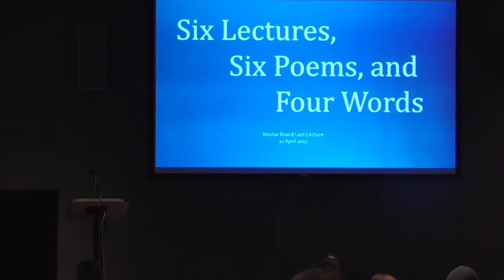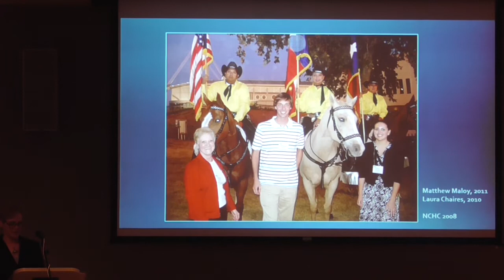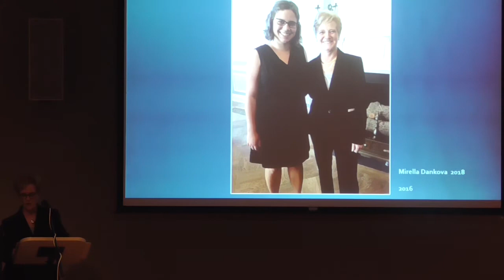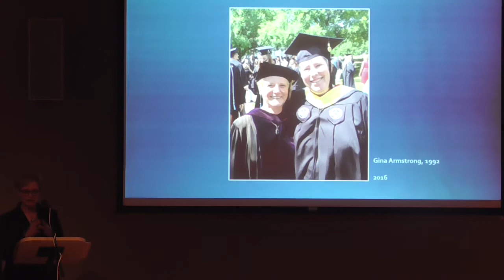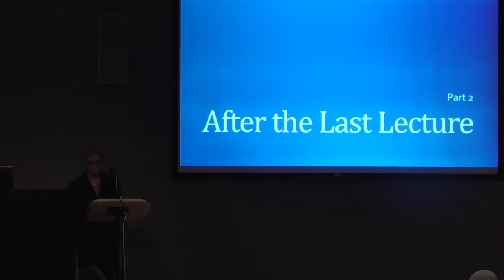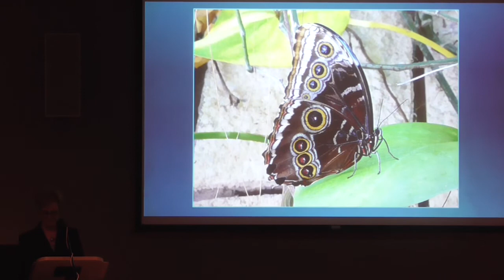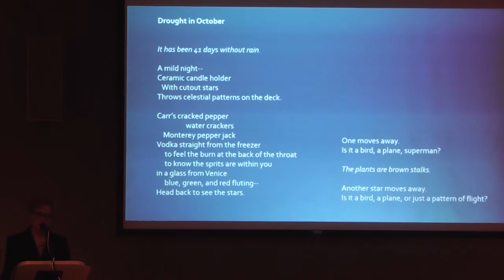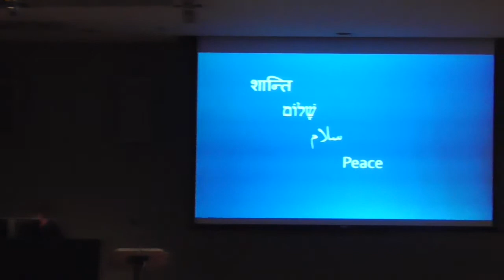Susan Hagen's Mortar Board Last Lecture: "Six Lectures, Six Poems, and Four Words"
Dr. Susan K. Hagen, Interim Provost and Mary Collette Munger Professor of English at Birmingham-Southern College, gives her Mortar Board Last Lecture, marking her retirement from the College after four decades of service.